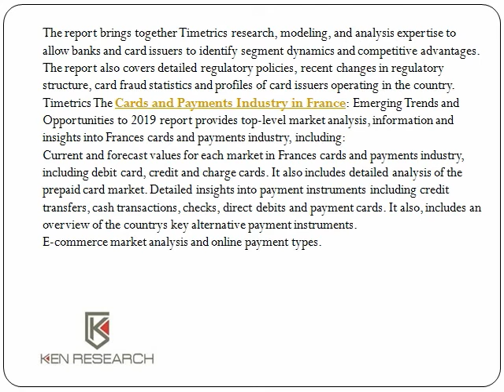France Cards and Payments Industry Revenue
Timetrics The Cards and Payments Industry in France: Emerging Trends and Opportunities to 2019 report provides detailed analysis of market trends in Frances cards and payments industry. It provides values and volumes for a number of key performance indicators in the industry, including check payments, credit transfers, direct debits, payment cards and cash transactions during the review period (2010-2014).